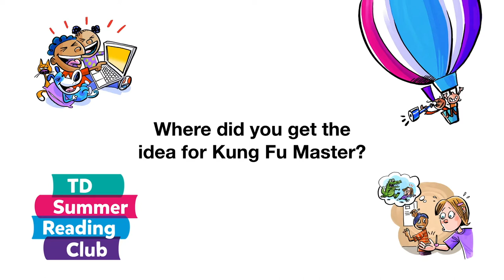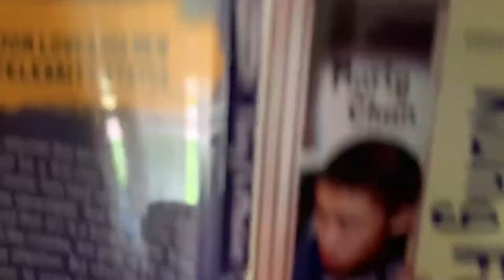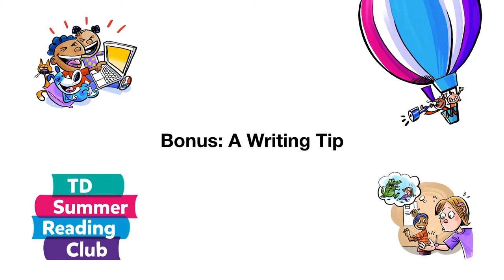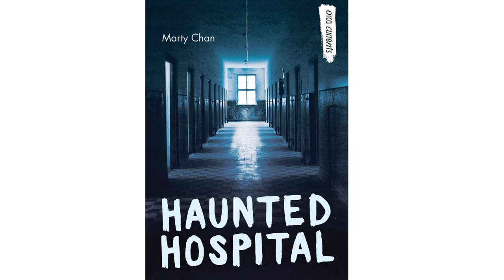Marty Chan talks about Kung Fu Master for the TD Summer Reading Club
Kids author Marty Chan talks about the inspiration behind his novel, Kung Fu Master, and shares a reading performance from the book.